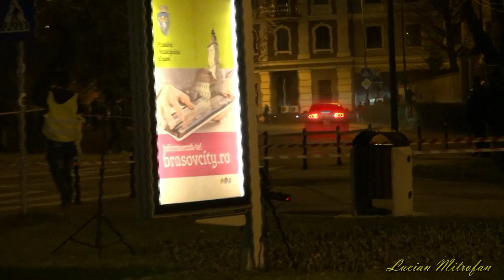Tess Rally Brasov 2014 HD - Gabi Onofrei & Shelby